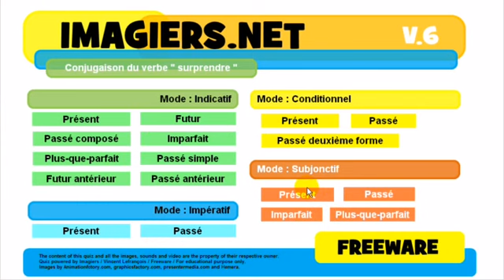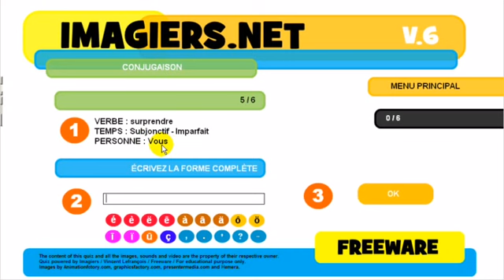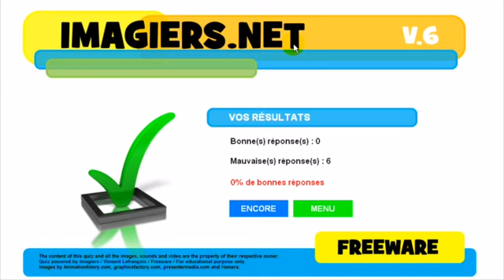Conjugaison # surprendre# درس الفرنسية